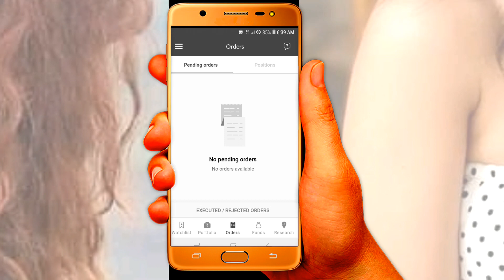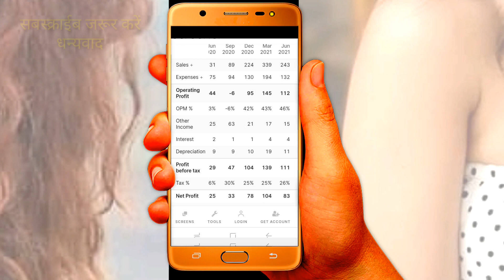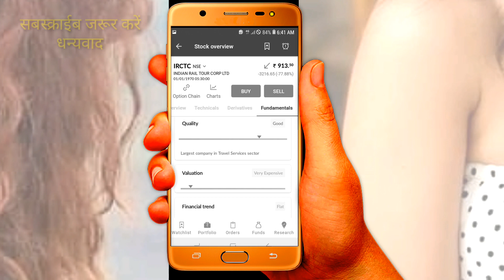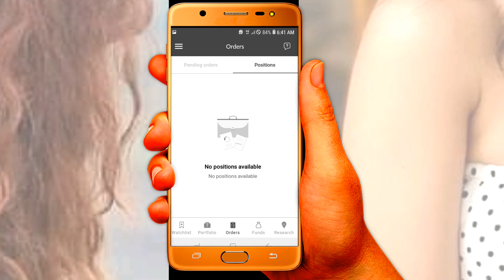IRCTC |💯 Good News |🤑 Split Date🤑 | Target| What ? MSM